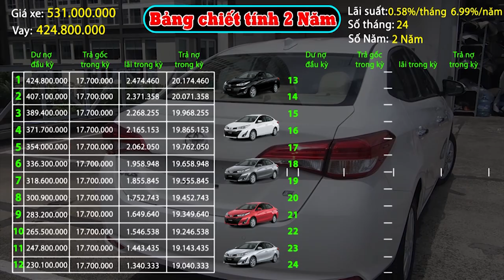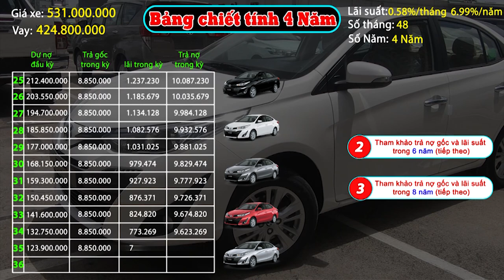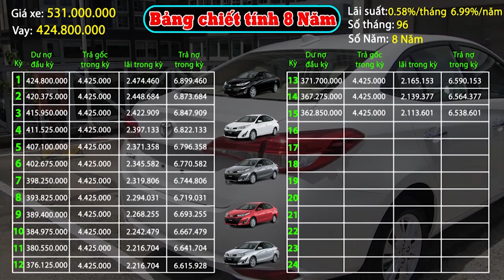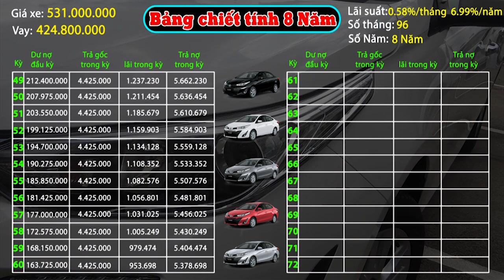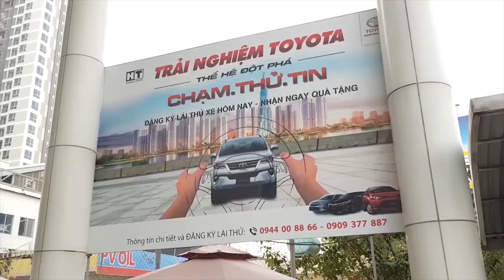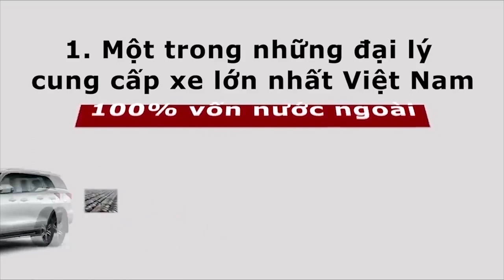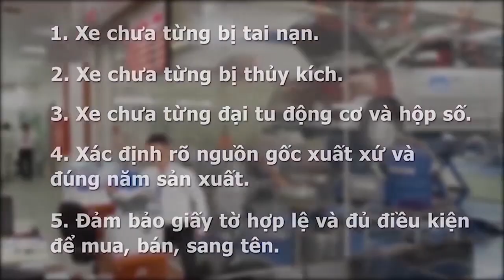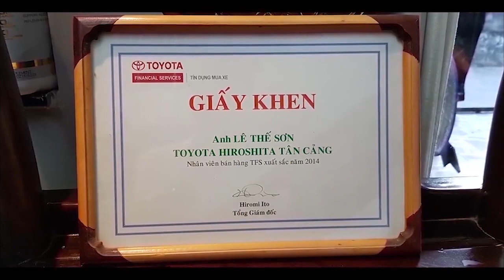Bảng Lãi Vay 80% Toyota Vios E 2020 MT |Chi Phí,Tiền Trả Trước ,Lãi Tháng| Có Đổi Xe Cũ Lấy Xe Mới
BẢNG GIÁ TOYOTA VIOS E 2020 MT | ĐÁNH GIÁ TOYOTA VIOS E 2020|

NHƯ CÁC BẠN ĐÃ BIẾT, CHIẾC VIOE SỐ SÀN THÌ ,GIÁ NIÊN YẾT LÀ ,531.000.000 ,THÌ ngân hàng sẽ hỗ trợ 80%
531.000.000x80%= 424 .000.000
Số tiền khách cần trả trước =20%+ chi phí đăng ký xe
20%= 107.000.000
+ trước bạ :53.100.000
+ đăng ký biển số 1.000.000 ( TP HCM 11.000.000vnd)
+Đăng kiểm  340.000
+phí bảo trì đường bộ 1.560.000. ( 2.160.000 cty )
Bảo hiểm dân sư :530.000
Bảo hiểm vật chất xe 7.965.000 ( đang được khuyến mãi )
Vậy tổng số tiền khách trả trước : 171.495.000  đây là giá tạm tính vì sau khi dc giảm trừ khuyến mãi thì giá sẽ giảm xuống rất nhiều
Và bây giờ Thế Sơn và quý vị cùng tham khảo bảng lãi suất hàng tháng tạm tính các năm của chiếc xe vios E này